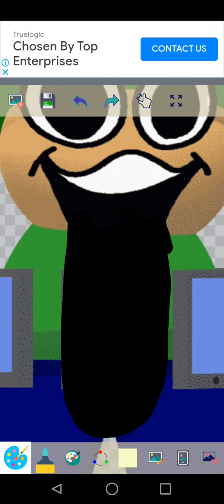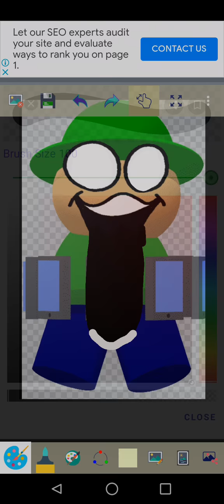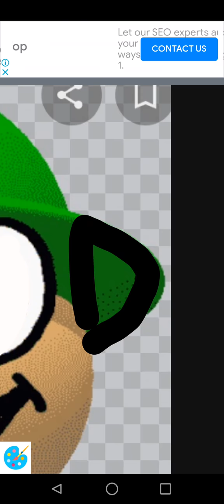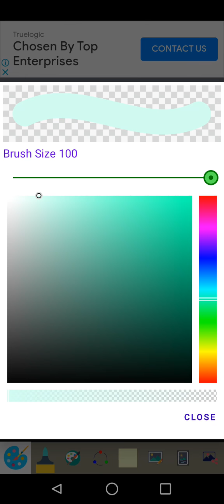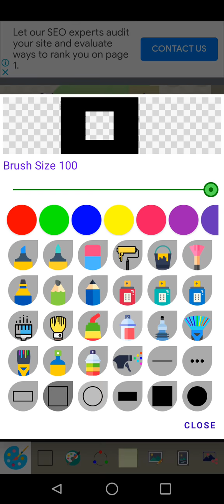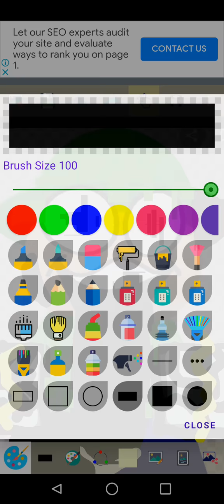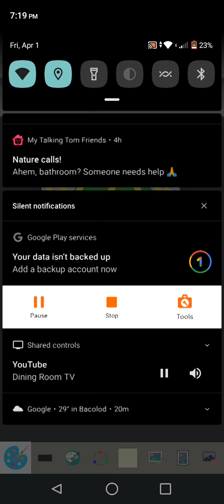Drawing Pibby Bandu